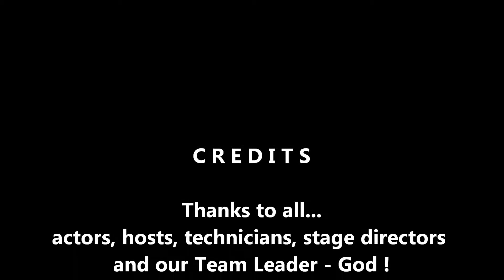7-18-2014 "Star Factor" Opening comments & piano solos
Opening of camp wrap-up performance - Summer Music Camp, Calvary Lutheran Church, Golden Valley, MN.
Instrument & vocal lessons offered by Calvary teachers and directors.
Look for parts one and two of "Star Factor"
The setting is Camp Heart & Soul, a summer arts camp that features a talent showcase with an exciting twist: this year, the showcase winner earns the opportunity to compete on a national TV show, "The Star Factor"!  The camp has asked the show's host, Johnny Surferest, to be the camp's celebrity coach, but he sends a replacement, an eager wannabe named Rick Bricklebee, who tells the children to "look out for yourself and no one else if you want to be..a star!".  Though the children initially work together, Bricklebee's influence begins to rub off on them as the week continues, until everything falls apart just before the big showcase.  The kids eventually learn that every part of the Body of Christ is important, and every person has a special and unique role to play.

This message is especially timely in a culture where kids are constantly bombarded with the message that everyone needs to look and act a certain way.  In a culture where "fame" is prized above all else, God has a different view! At camp Heart & Soul, kids learn that no matter what you do or what talents you have, everyone is a valuable member of the musical group - and more importantly, equally important members of the Body of Christ.  As you impart this truth to your children, my prayer is that God will impress upon them their unique value in His eyes.  What an exciting opportunity to show our kids that everyone's gift is vital and equally special! - In Christ, Christy Semsen, composer and author